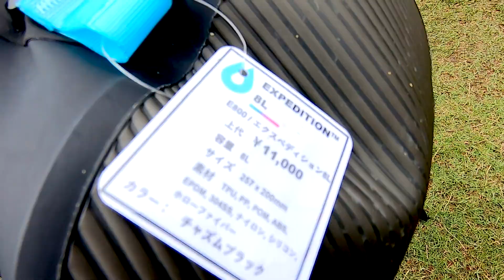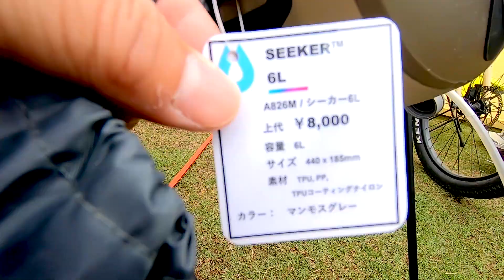【アウトドアパーク 2023】Hydra Pak SEEKER 6L（ハイドラパック シーカー 6L）A826M ウルトラライト 大容量ウォーターストレージ マンモスグレーの紹介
Hydra Pak SEEKER 6L（ハイドラパック シーカー 6L）A826M ウルトラライト 大容量ウォーターストレージ マンモスグレーの紹介です。

SEEKER 2L
SEEKER 3L
SEEKER 4L

☆ハイドラパック（Hydra Pak）の購入はこちらから☆

購入はこちらから